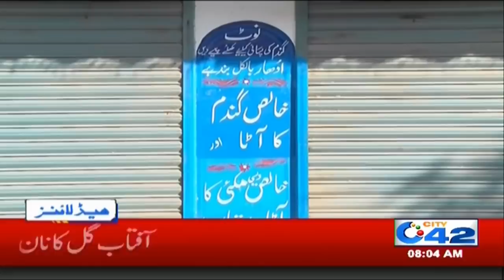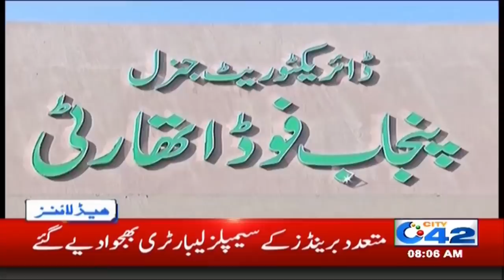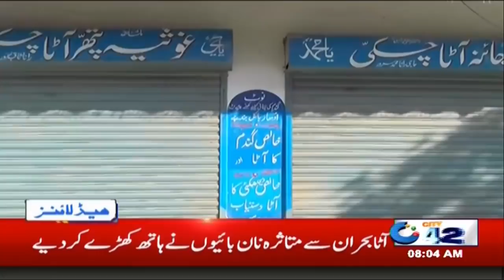8am News Headlines | 25 Jan 2020 | City 42